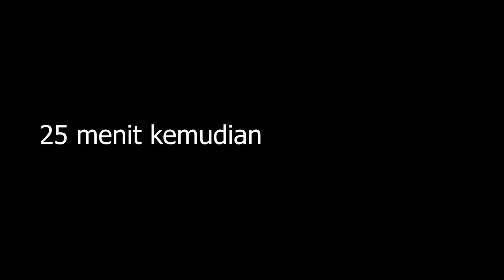HALOO NEKK, CUCUNGMU KEMBALI NEK WKWK!!! Granny 2 Roblox VR [SUB INDO] ~Teman2 Kita Ga Guna LOL!!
VR grannyyyyyyyyyyy, yeahhh kali ini kita akan melihat granny secara real wkwk walaupun ini versi roblox, tapi wak greni tetaplah wak greni, kita harus waspada wkwk
Yukk kita saksikan Granny 2 VR Roblox !!